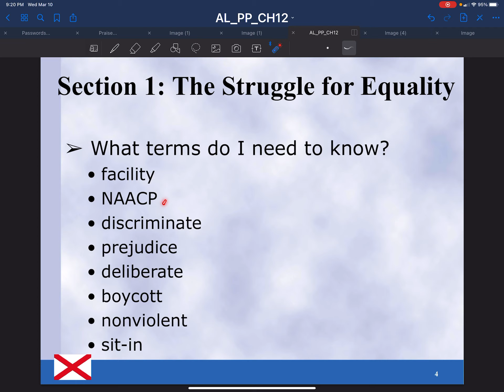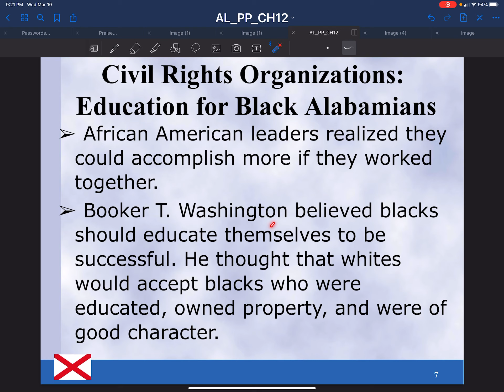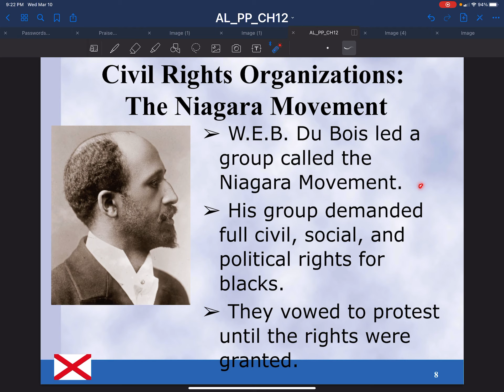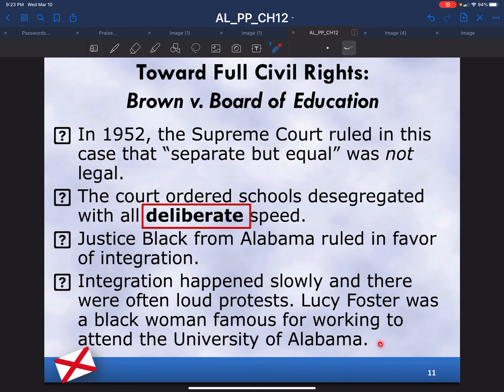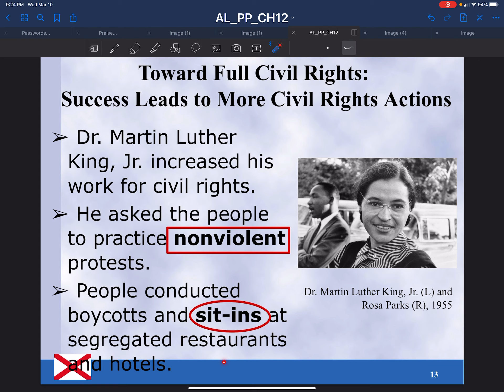Alabama History: 12.1 Working towards full civil rights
Alabama History, 4th grade, social studies, standards 10 and 14